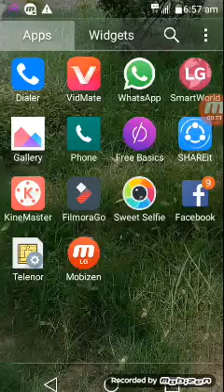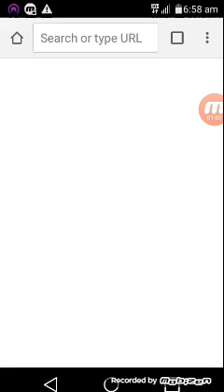Funny Videos 2017 [ People doing stupid things ]